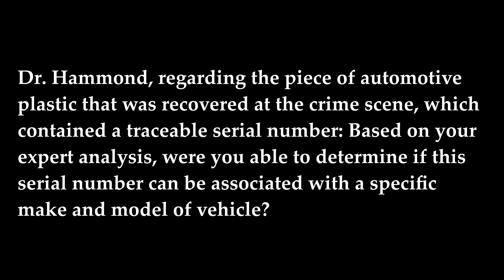Dr. Olivia Hammond - Question #3